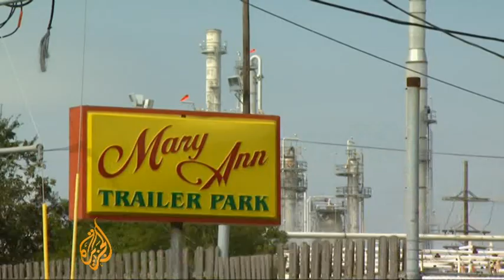Fertilisers threaten Mississippi river - 23 Oct 09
The Mississippi helped shape the United States as a crucial waterway along which agriculture and industry developed.

But now the Mississippi is under threat from industrial pollution and the increasing use of fertilisers.

Al Jazeera's Nick Clarke reports from the banks of what is the US's second longest river.